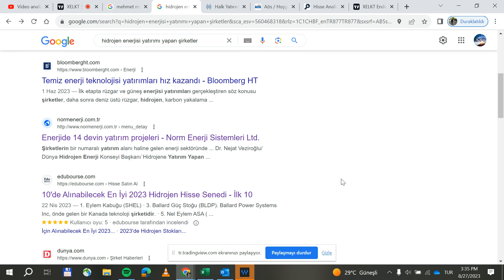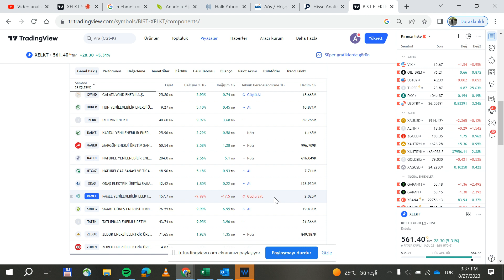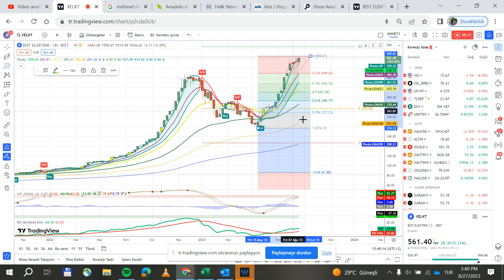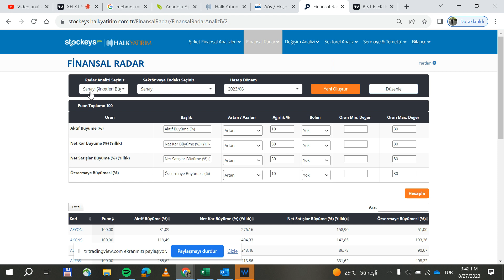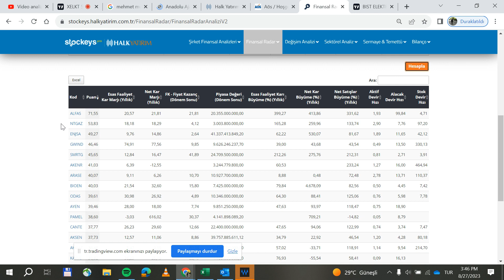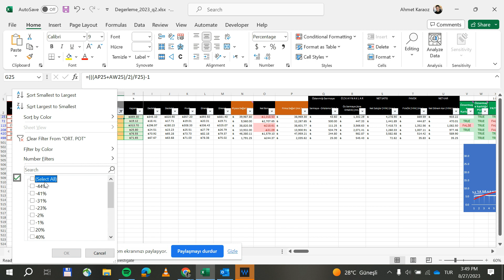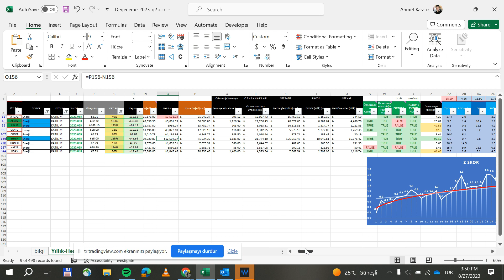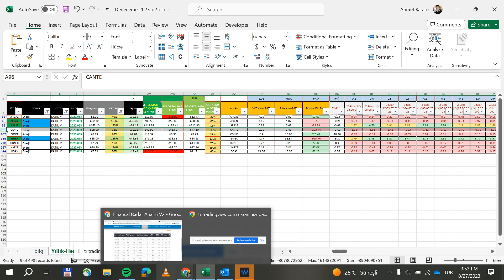Enerji Sektörü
Yıl içi potansiyel pivot temas noktaları
Pivot (denge noktası) 28.78
Pivot üzerinde kalması durumunda
44,84 / 53,62 /69,66 /85.72 /101.78 ₺
Pivot altında kalması durumunda 20 ₺

Ağustos Ayı içi potansiyel pivot temas noktaları
Pivot (denge noktası) 45.38
56.12 / 61.48 /72.2 /82.94 /93.66 ₺
Pivot altında kalması durumunda
40.02 / 29.3 /23.94 /18.58 /13.2 ₺

Detaylar Videoda
Videolar ve içerik hakkındaki yorumlarınızı yazarsanız ona göre imkan dahilinde geliştirmeler yapılabilir.

Genel anlamda bilgi vermek amacıyla hazırlanmış olan işbu youtebe kanalı kapsamı bilgiler hiçbir şekil ve surette bu bilgilere istinaden her türlü özel ve/veya tüzel kişiler tarafından alınacak kararlar, varılacak sonuçlar ve oluşabilecek her türlü riskler bizatihi bu kişilere ait olacaktır. Hiçbir şekil ve surette ve her ne nam altında olursa olsun, her türlü gerçek ve/veya tüzel kişinin gerek doğrudan gerek dolayısı ile uğrayacağı maddi ve/veya manevi zararı, kâr mahrumiyeti, velhasıl her ne nam altında olursa olsun uğrayabileceği zararlardan hiçbir şekil ve surette Finansal Piyasa Notları Youtube Kanalı sorumlu tutulamayacaktır.

Piyasa Notları